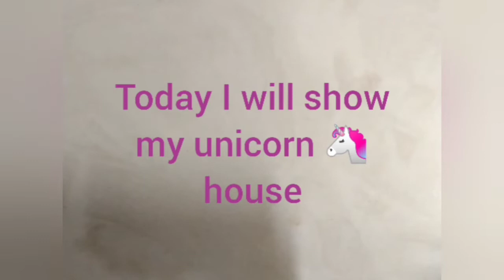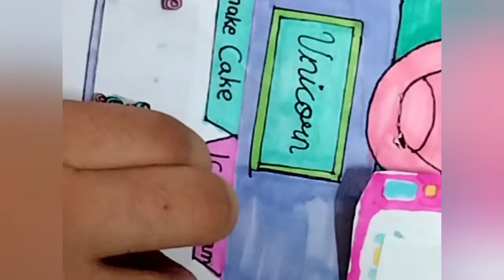cute unicorn 🦄 house